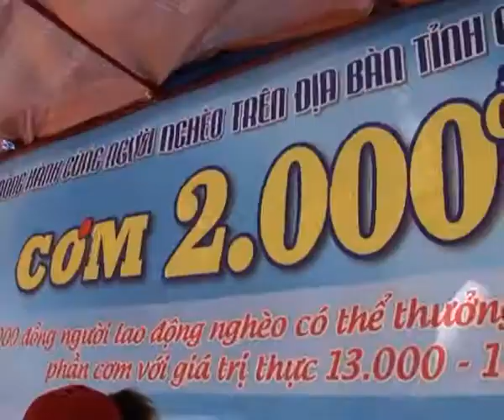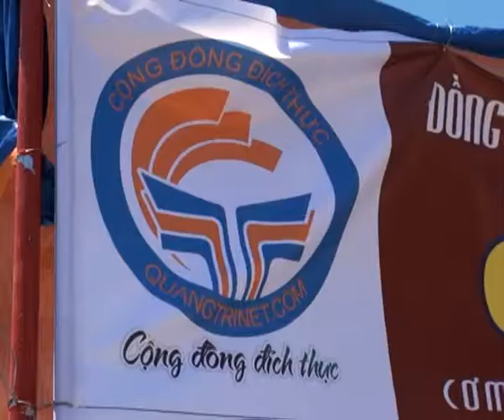201207160254 Dua com gia re den voi nguoi lao dong ngheo o Quang Tri ko bar out